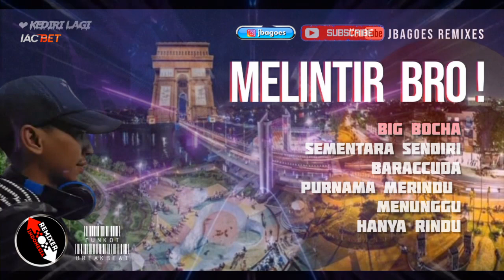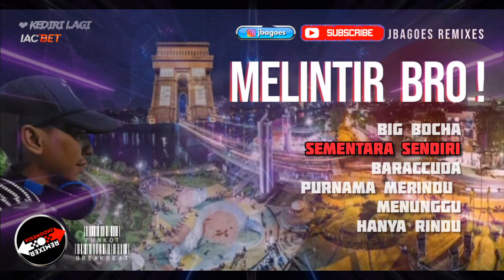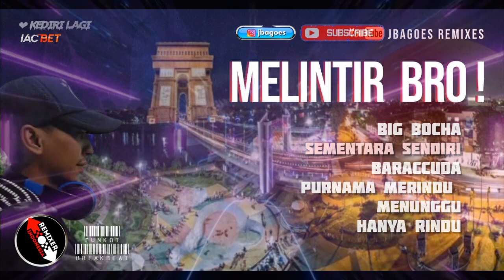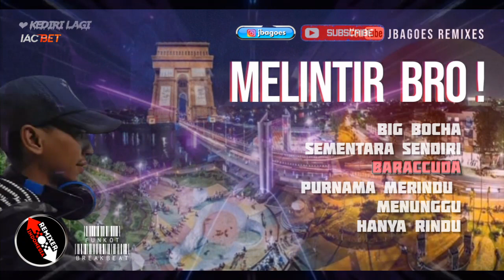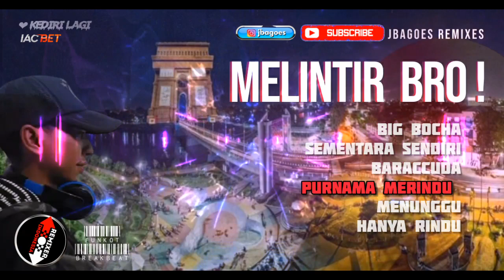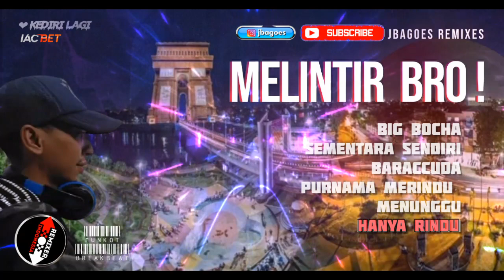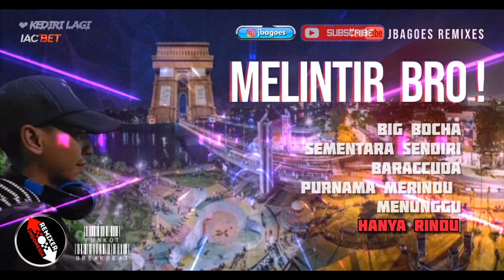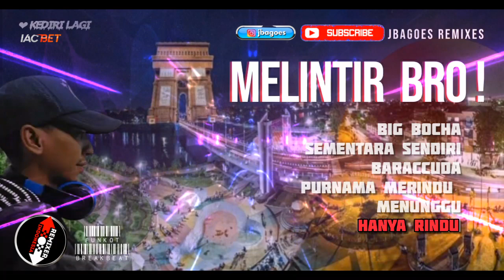MLETRE 6 || BREAKFUNK / FUNKY KOTA